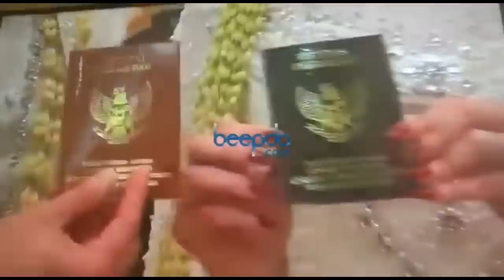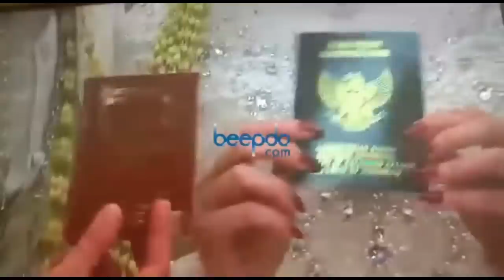Senyum dan Kecup Mesra Rezky Aditya pada Citra Kirana Usai Resmi Jadi Suami Istri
Usai resmi menjalani ijab kabul, Minggu (1/12) di sebuah hotel kawasan Bandung, Jawa Barat, Rezky Aditya menyerahkan mas kawin pada Citra Kirana. Ia pun memberikan kecupan pada sang istri tercinta. (Gede/Beepdo.com)